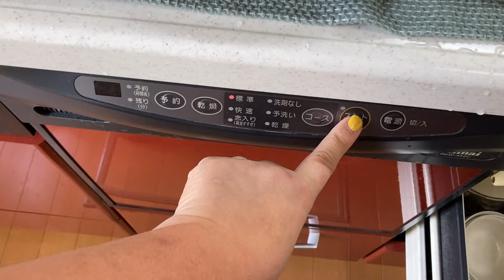【新しいこと始めようとすると調子悪くなる病w】みこログ#74/病み上がりの主婦がまずすること〜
こんにちは　アラフィフ就活中主婦のみこです^ ^

次の仕事が決まりました
が… 初日から躓きました…

どん臭いとはこのこと😅

気持ちの良い陽気とは裏腹に
スッキリしない体調を抱えてのスタートとなりました